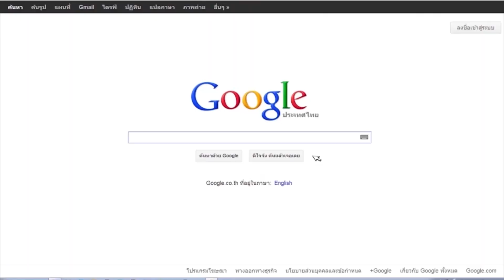FAM Indy World ร่วมอวยพร Audition ครบรอบ 9 ปี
Auditionมาเมื่อไหร่มันส์เมื่อนั้น #‎AuditionWorldมันส์ขั้นกว่า‬